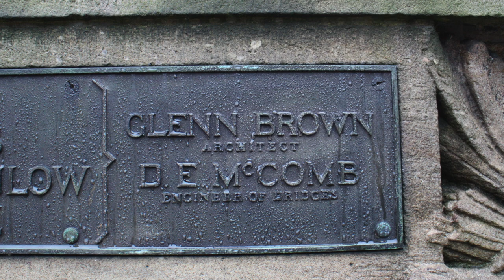The History Hat - Dunbarton Bison Bridge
Discover more about the Dunbarton (Bison) Bridge connecting Georgetown to the Kalorama and Dupont Circle neighborhoods of Washington, D.C. Also, see what Washington, D.C. has in common with Wichita, Kansas. What part of the White House resides in Independence, Missouri?

Transcript:

The History Hat presents' the Bison of
Dumbarton Bridge.

Hello History Hatters!

Behind me is the Dunbarton Bridge, or as I like to say the Bison Bridge.

It's my favorite bridge in Washington and since 1915, it's been connecting Georgetown to Kalorama and the Dupont Circle neighborhoods.

The bridge was named after the Dunbarton House, which had to be moved a hundred feet from where it stands today.

Otherwise, Q Street would have ran right into it.

The Bison Bridge has four sentinel bison sculpted by renowned artist Alexander Phimister Proctor.

Proctor's 1912 model of the Bison can today be found at the National
Portrait Gallery.

Earlier in 1909, President Theodore Roosevelt asked Proctor to replace the lions on the White House's limestone mantel in the state dining room to bison because he considered lions symbolic of European monarchies.

Today, the original mantel can be found in Independence, Missouri at the Harry S. Truman Library and Museum.

Proctor's bison is special for me not only because bison are majestic creatures and symbols of the American West, but bison are also the State Mammal of the Great State of Kansas, my home state.

Let's take a quick detour to the west to see another of Proctor's works.

Alexander Phimister Proctor also sculpted the McKnight Memorial Fountain in 1931 at my high school alma mater Wichita East High School in Wichita, Kansas.

The fountain presents two important symbols of the frontier West an American Indian and a fur chopper.

Take notice of the exquisite detail of the moccasins and the weaponry, truly reflective of a master of bronze work. Not to mention Proctor's exquisite rendering of the human form, and, in particular, his adept ability to present realistic musculature not only on humans but also on animals like the bison.

The bison was a vital resource to numerous American Indian tribes.

In line with its frontier theme, the Dumbarton Bridge is lined with relief sculptures replicating the life masks of Sioux Chief Kicking Bear, who toured with Buffalo Bill Cody's Wild West Show.

Designed by a secretary of the American Institute of Architects, Glenn Brown, the bridge was made in a neoclassical design, with an evident influence from ancient Roman aqueducts.

As you can see, the bridge is slightly curved to account for the fact that this side of the entry point is a hundred and eighty-five feet south of the opposite end.

The Georgetown Citizens Association originally proposed for the Rock Creek Park gap to be turned into a culvert, whereby the river would be enclosed and a road would run on top of it.

Proctor's bison serve like sentinels watching the onlookers as they come by, ready to charge.

These bison statues in the middle of Washington, DC are a reminder of the American Bison's legendary impact on the history of our country.

Don't forget Marc, Bison our North America's largest land animals.